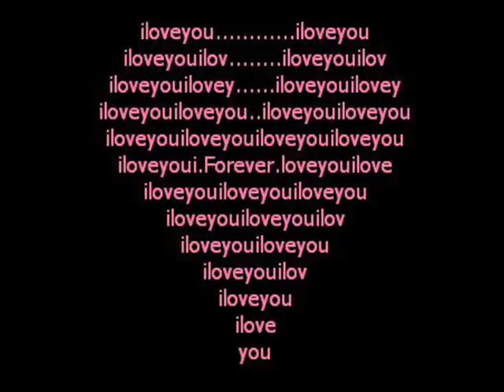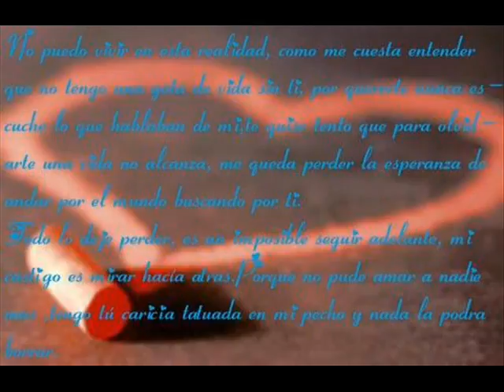UAD Lobos Durango me siento mucho mejor.flv